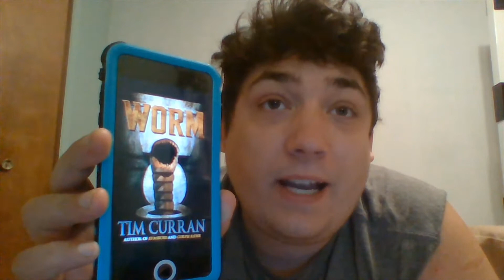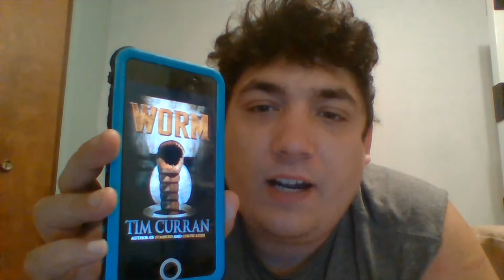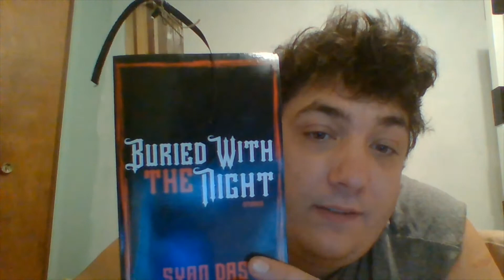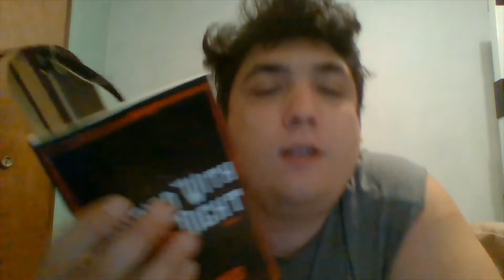Ebook Haul 24